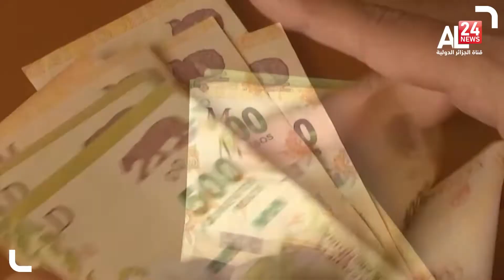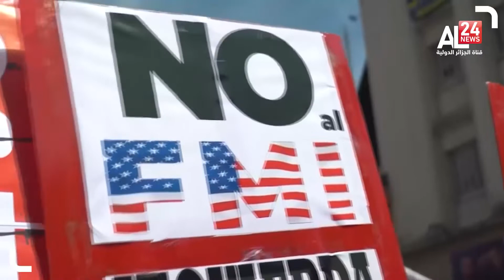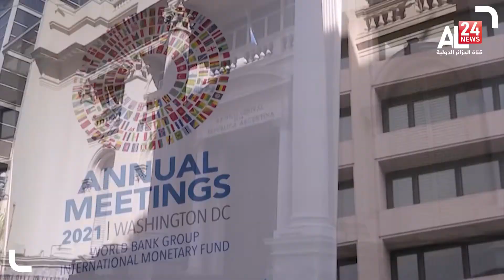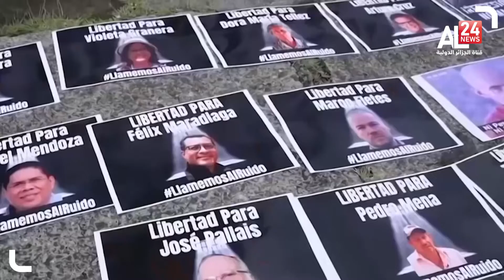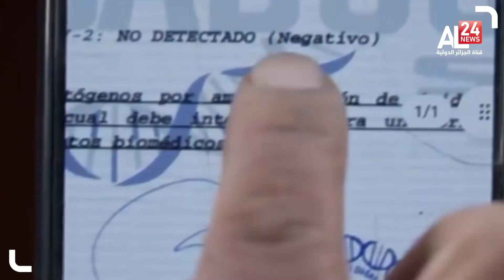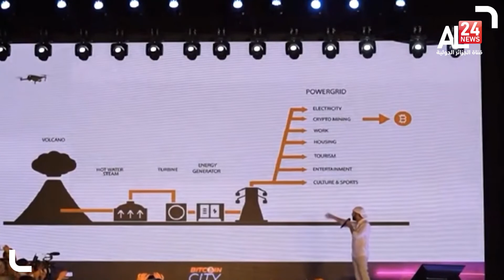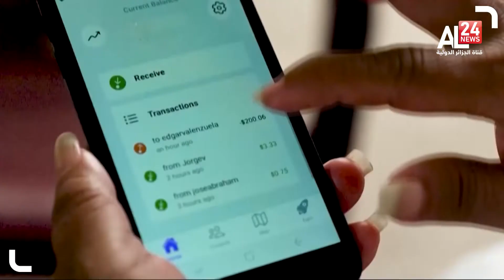LAS NOTICIAS 05 02 2022